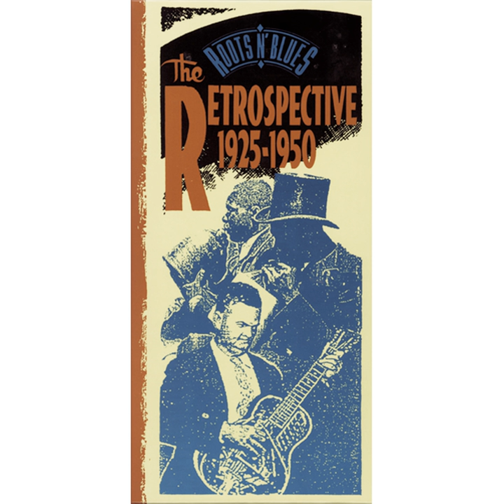Gin Mill Blues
Gin Mill Blues · The Hokum Boys

Roots 'N' Blues/The Retrospective 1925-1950

Vocal: Banjo Ikey Robinson
Composer, Lyricist: I. Robinson
Piano, Vocal: Jimmy Blythe
Composer, Lyricist: J. Blythe
Executive  Producer, Producer: Lawrence Cohn
Executive  Producer: Gary Pachecho
Engineer: Mark Wilder
Re- Mastering  Engineer: David Mitson